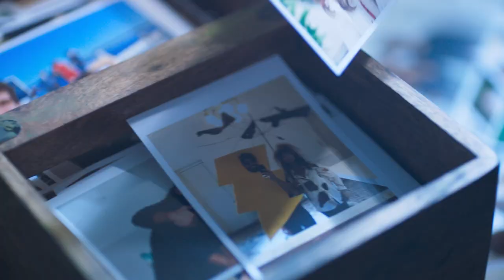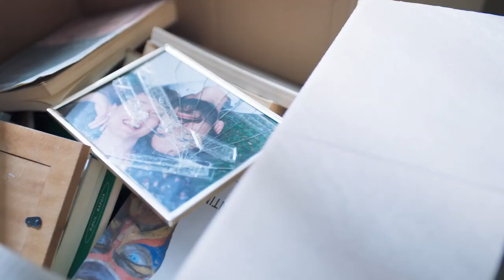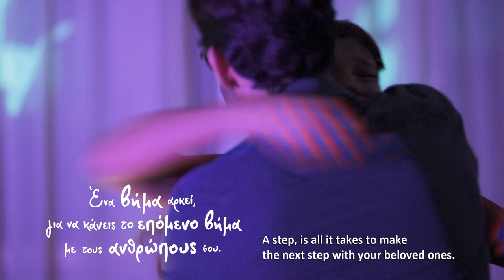Alfa Beer 'The Room' TVC - English subtitles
Production: Avion Films - Agency: Soho Square
Director: Alejandro Toledo
VFX & Mastering: Whiskers Post Production